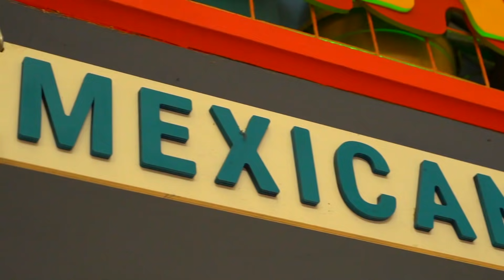Así es un MERCADO en RUSIA ★ Ale Ivanova en Moscú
Amigos,

Fuimos a visitar un mercado ruso y probar las cosas extrañas. Les quiero enseñar todo lo que encontramos por alla. Y que creen? Probé el caviar negro! Chequen mi reacción!

Les amo,
Ale